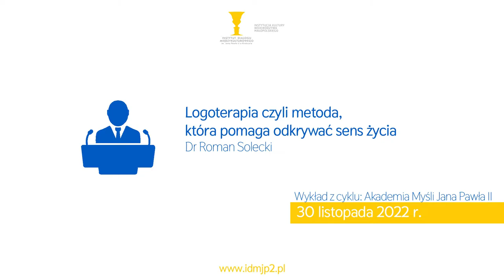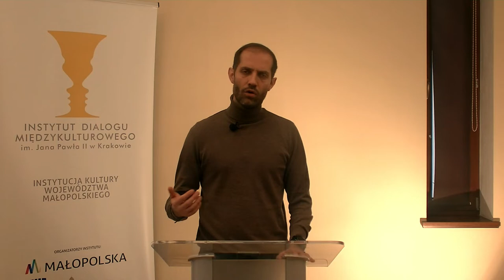Logoterapia czyli metoda, która pomaga odkrywać sens życia || dr Roman Solecki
W kolejnym wykładzie z serii Akademia Myśli Jana Pawła II, dr Roman Solecki, dyrektor Krakowskiego Instytutu Logoterapii opowiada o "logoterapii" - czyli metody psychoterapii autorstwa Viktora Frankla, skupiającej się na umożliwieniu człowiekowi poznania i akceptacji siebie i swojego znaczenia jako części pewnej całości, w tym realnego świata, w którym musi on funkcjonować.